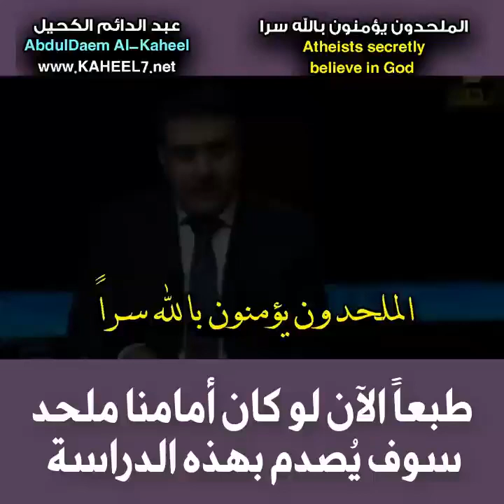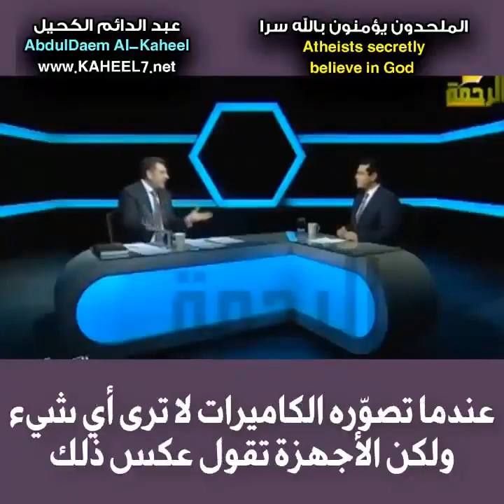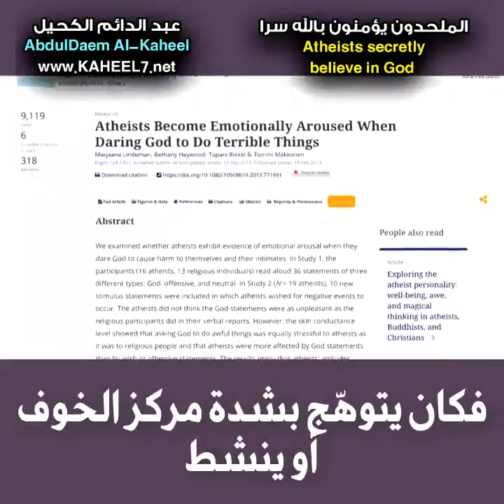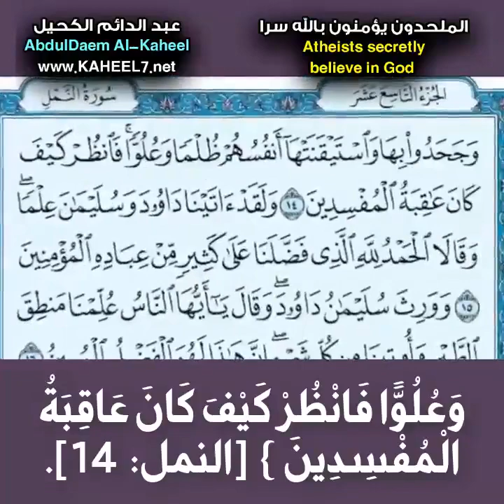الملحد يؤمن بالله سرا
Vidéo de اللهم صل و سلم على س محمد